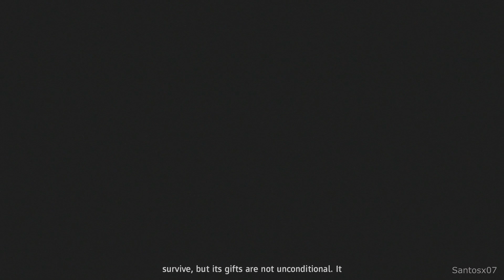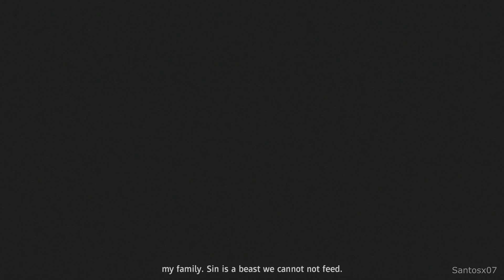Far Cry New Dawn Walkthrough Part 5 - No Commentary Playthrough (PS4)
Far Cry New Dawn walkthrough - Here is my walkthrough of Far Cry New Dawn. This walkthrough of Far Cry New Dawn will have no commentary. Far Cry New Dawn walkthrough will include missions, boss levels, episodes, chapters and the ending.